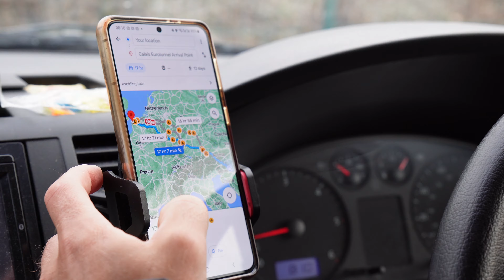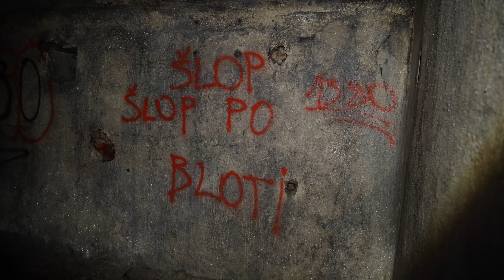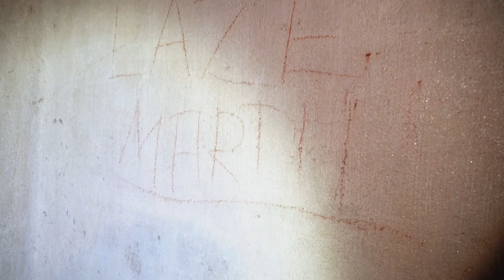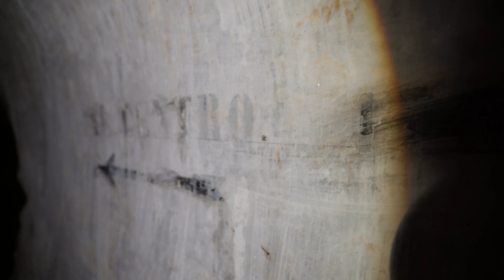A Journey Through Slovenia: Exploring a Forgotten Yugoslav Bunker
A massive thank you to Aqua Tours Bovec for gifting us the Kayaking experience. We would highly recommend booking this experience as a must-do if you're in Slovenia!

👉Ways to support Jammy Gits

0:00- Intro
0:56 - Exploring a cave for free
2:41 - WW2 Bunker
19:41 - Abandoned mansion
21:08 - First Van Life Park Up
23:37 - First Glimpse at the Soca River
24:56 - Wild Camping in Slovenia
26:10 - Exploring Tolmin
29:35 - Roast Dinner in a van
31:01 - Kayaking with Aqua Tours Bovec